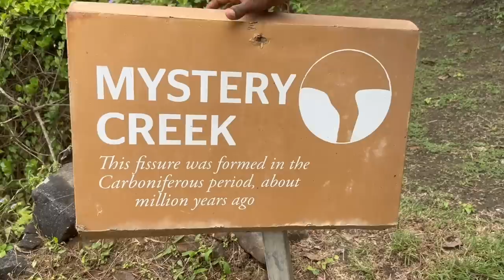Sisters are the BEST I Shakti Mohan I Kriti Mohan I Mukti Mohan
The way Mukti can plan surprises and celebrations... I haven't seen anything like it. Sharing this video with you all so you can get ideas from Mukti as to how she makes each and every birthday celebration of ours more special than the last one. Super grateful that i have a sister like her who puts so much effort into planning and making each and every moment so special for us. Thank you for all your lovely wishes and blessings on our birthday. Love you all... Wait for part 2... there is so much more :)